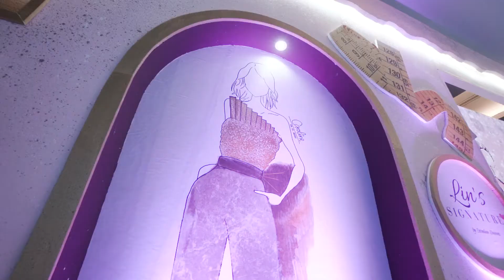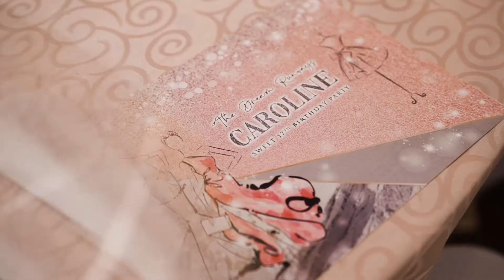Sweet 17 Birthday of Caroline